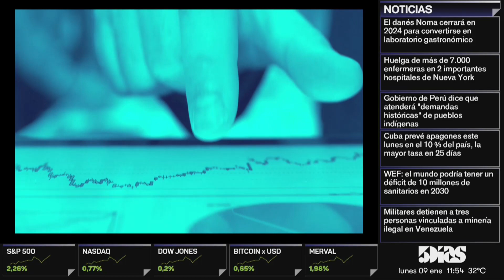MARTA CAÑETE | REAL STATE | 5díasTV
Programa emitido el día Lunes 09 de Enero 2023

Invitado del día:
- Marta Cañete ( Experta en Bienes Raíces)

Tema:
- Donde invertir en Bienes Raíces en 2023